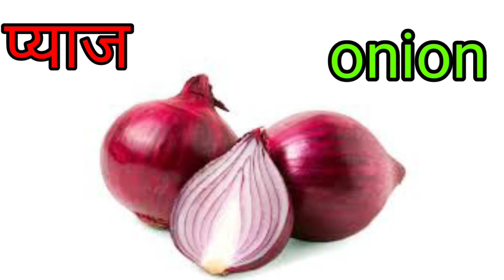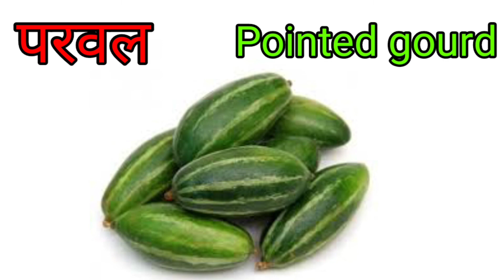20 सब्जियों के नाम हिंदी और इंग्लिश में | 20 vegetables name